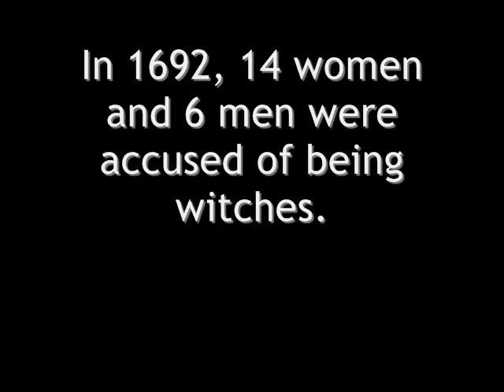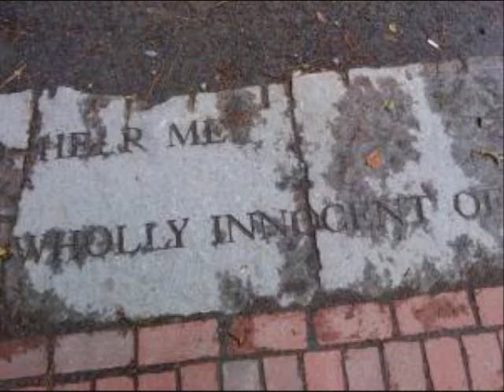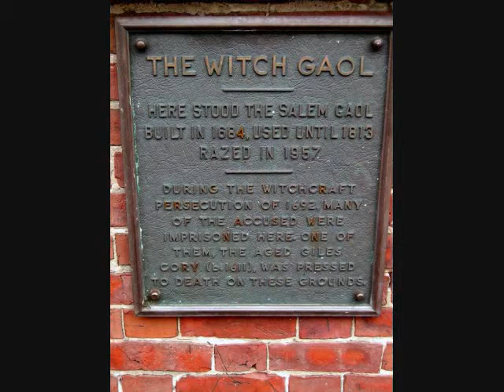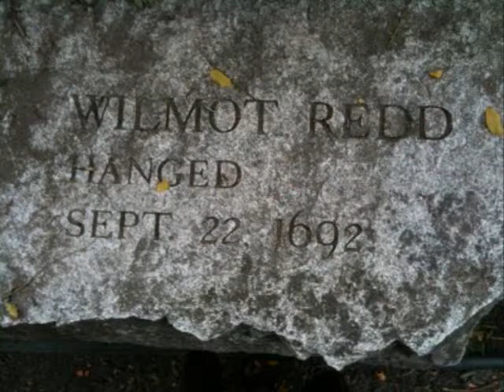W.O.M.B. PRESENTS - ROB ZOMBIE'S AMERICAN WITCH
For The 21 we lost to ignorance & hate. Lest we forget.